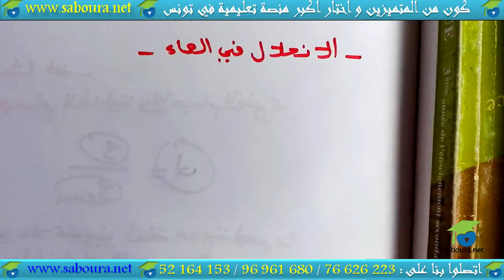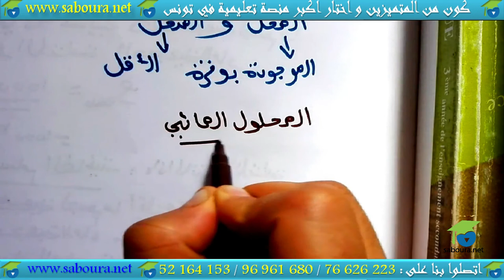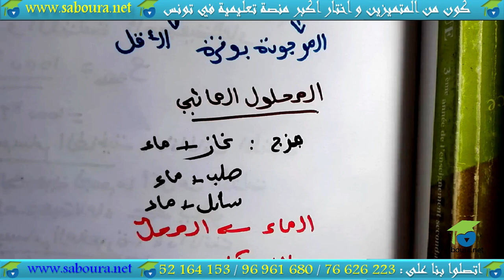الإنحلال في الماء